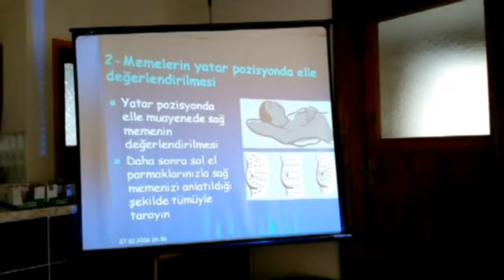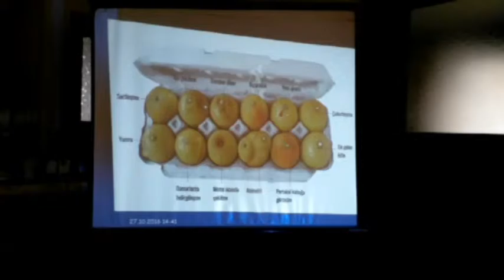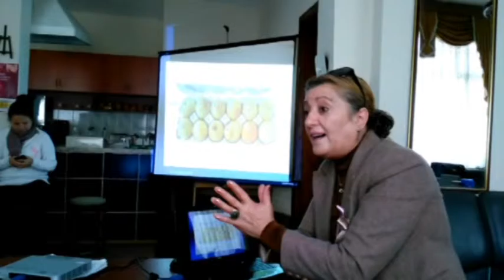köylü kadınlara akçakocada meme kanseri bilgilendirme çalışması